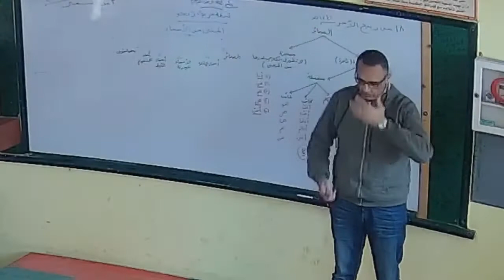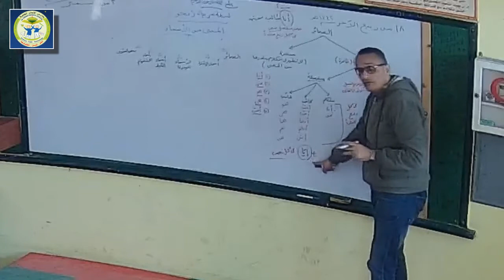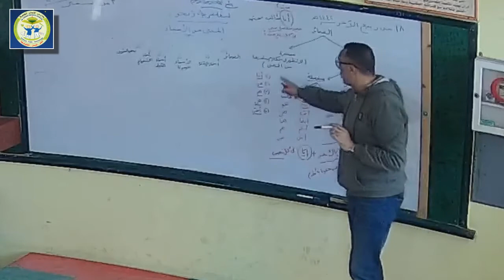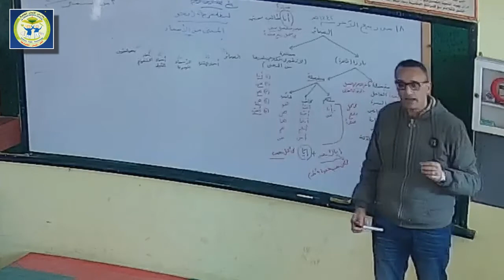المبني من الأسماء - اللغة العربية للصف الثاني الإعدادي للأستاذ/ هانئ الحصي